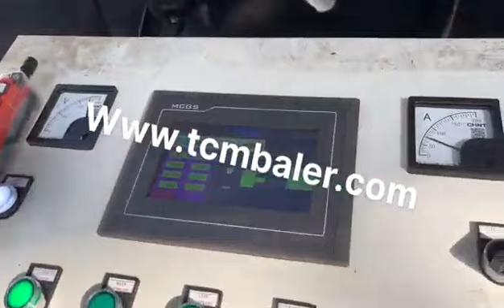China Packing Steel Rope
Details of China Packing Steel Rope, China Steel Wire Rope Pressing Machine, China Hydraulic Steel Wire Rope Press Machine,

MATDAS is a professional China Packing Steel Rope manufacturer and supplier in China for more than 20 years, and we can offer China Packing Steel Rope for sale with a cheap wholsale factory price for our customers without any agent or dealers if you wanner buy our China Packing Steel Rope.